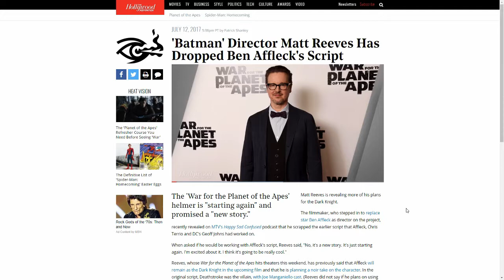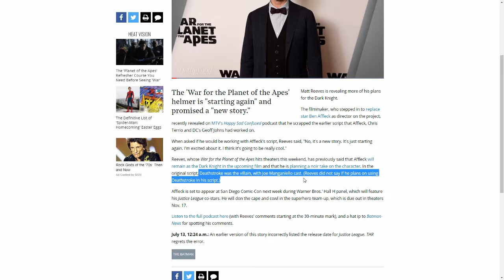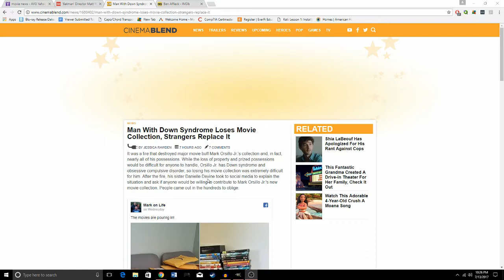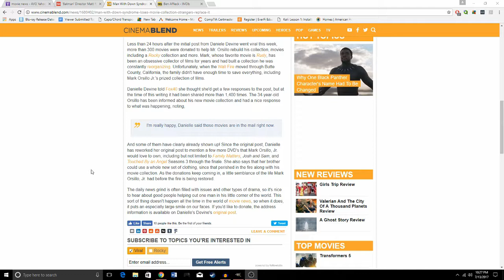Affleck's Script Gone!? And Your Daily Feel Good Story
My thoughts on Ben Affleck's script being unused/rewritten. Also a little feel good story to raise the spirit.